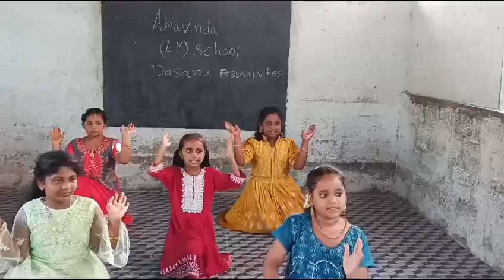Dusshera special performance by Aravinda English Medium School Vadlamudi students.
watch our students from our school perform dance performance on the occasion of Dusshera.